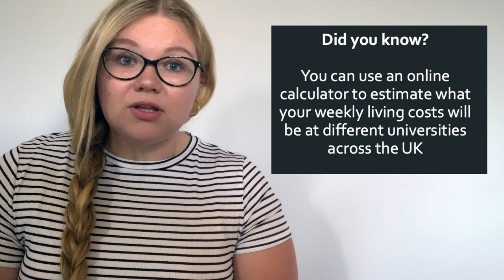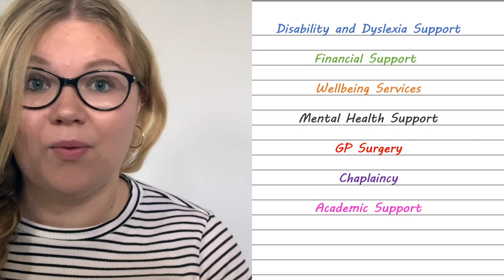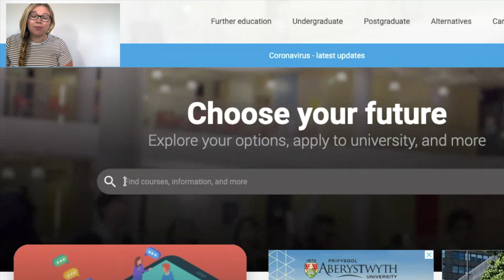5 Things to Think About When Choosing a University - Royal Holloway, University of London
5 top tips from Royal Holloway, University of London about choosing a university.